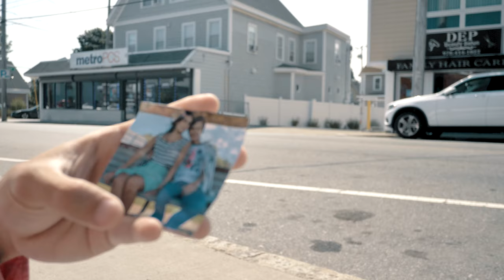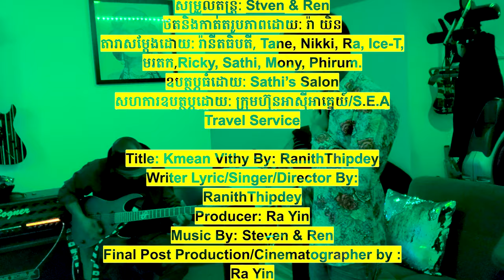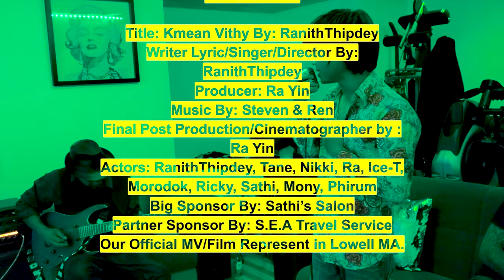Official Music Video Film in Lowell, MA. Cambodia Town.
Our first Music Film in Lowell, MA. Cambodia Town.

Video Editor/Video Cinematographer Ra Yin.

Starring: Ranith, Tane, Nikki, Ra, and others.